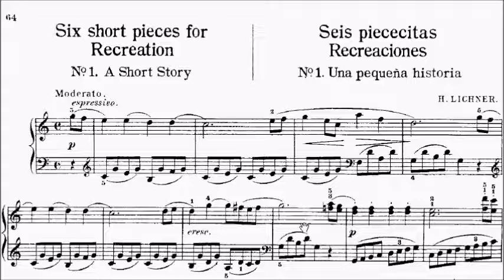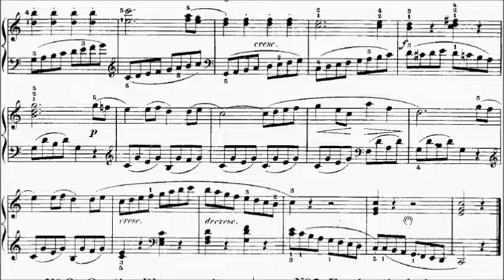Beyer Op.101 No.107 Recreation Piece No.1 Lichner A Short Story Sheet Music